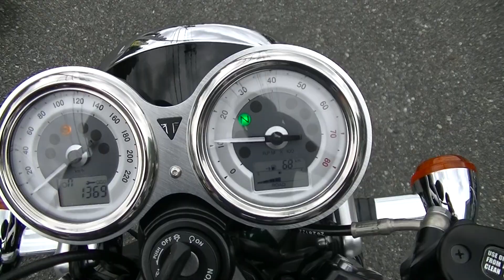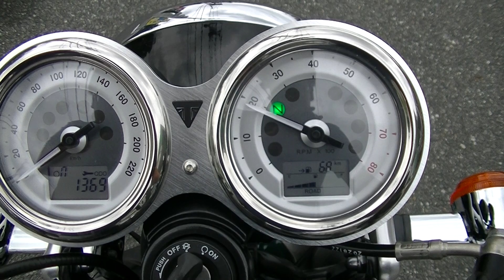23068 スラクストン1200